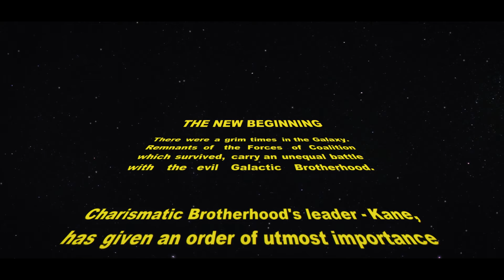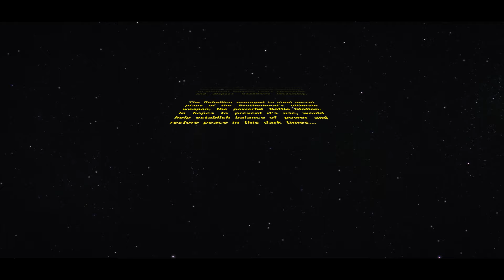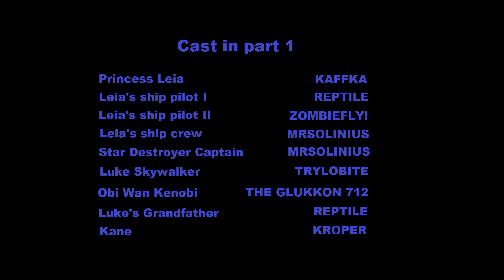The New Beginning (LEGO Star Wars Brickfilm stop-motion animation)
Lego Star Wars The New Beginning - Long stop motion animation with LEGO. Story inspired by Star Wars saga, C&C and my own productions.
Thanks to all people who supported me with dubbing! Starring:
Trylobite as Luke Skywalker, TheGlukkon712 as Obi Wan, Kaffka as Princess Leia.

Soundtrack by: Erich Wolfgang Korngold, John Williams, Gustav Holst.